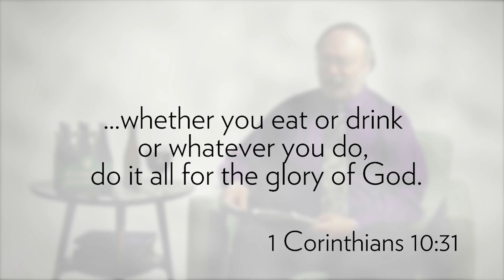Speaking of Life - Joseph Tkach Tribute Series Part 2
Dr. Joseph Tkach Tribute Series - Episode 2 of 5 To celebrate Dr. Tkach's 11 years of producing Speaking of Life you will see some of the favorite episodes in a 5 part series. This episode you will hear about a couple of Dr. Tkach's passions - unique beer and honoring our triune God in whatever we do.